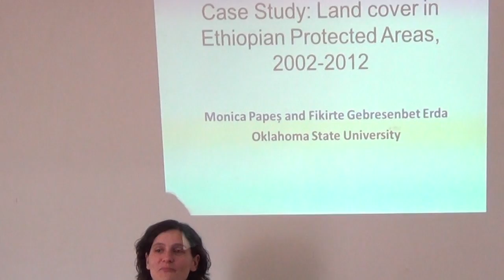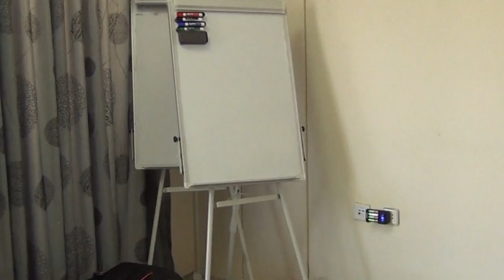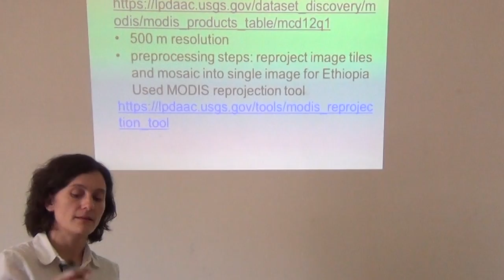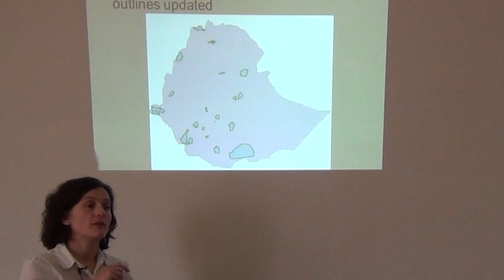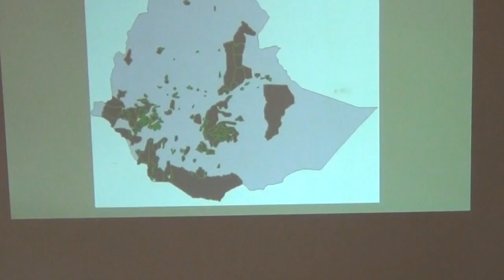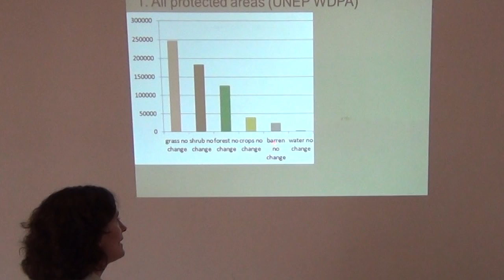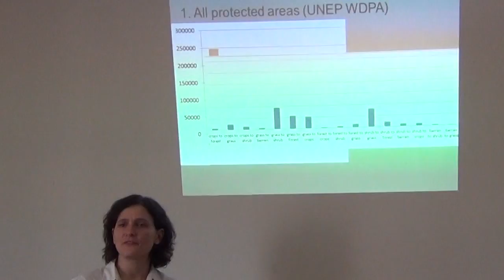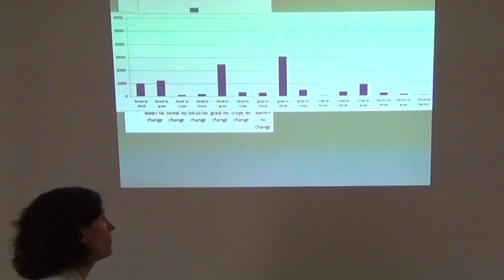BITC / Conservation - Ethiopia PAs - 1